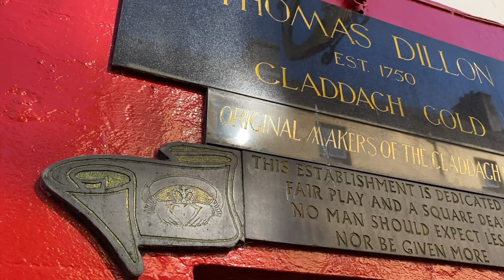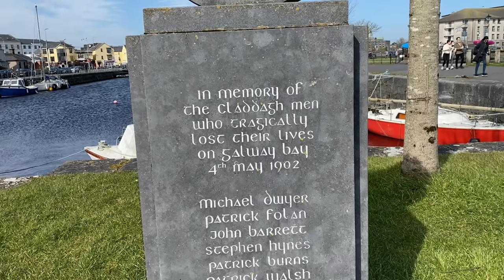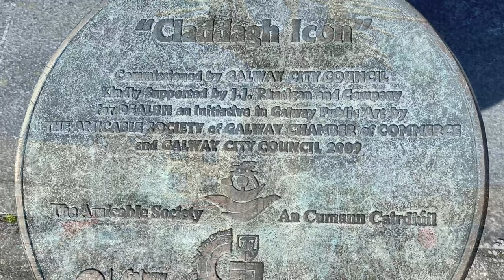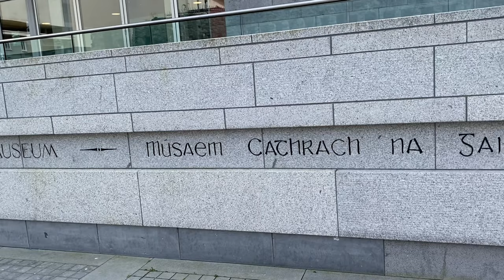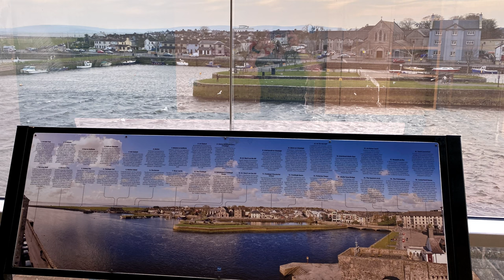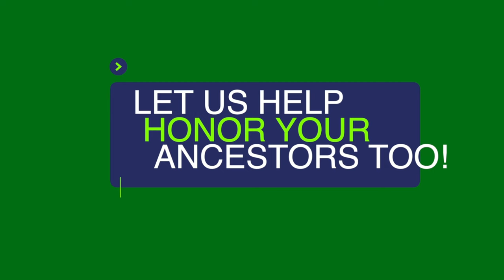CLADDAGH RING & VILLAGE HISTORY, LEGENDS & TOUR! IRELAND!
Love, Loyalty and Friendship. Those three powerful words make up the meaning of the ring worn throughout five different centuries, by millions of Irish, and those of us with Celtic ancestry. Even if you haven’t had one yourself, chances are you have seen someone wearing one, or at least seen the image somewhere. It has become a fashionable way to celebrate one’s heritage and pride of their Celtic roots. It is surprising that even with the ring’s popularity, very few know the origin of the ring and where it came from. In this video we will tell you the history, the legends, and the love story of the ring. We will also take you to the small fishing village where it all began. The Claddagh Ring, a symbol of Irish love and pride.

Recently we visited the exact location of the small fishing village of Claddagh, which today is inside the city of Galway, Ireland. We were thrilled to walk the exact shore that the historic rings were first made and we wanted to share that experience with you.

The ring is comprised of three things that symbolize something important to a successful relationship. The first is the heart which symbolizes love, the second is the crown which represents loyalty, and the third is the hands which stand for friendship. These three virtues are crucial to any successful relationship. Also, it’s important to understand how to wear the Claddagh ring. When worn on the right hand, with the crown inward, it means the wearer is single. If the ring is on the right hand with the crown outward, it means they are in a relationship. If the ring is on the left hand, with the crown inward, it means they are engaged to be married, and finally if worn on the left hand, with the crown outward, it means they are married.

If worn as a wedding ring, the Claddagh ring design symbolizes the wedding vow “With my hands, I give you my heart, and crown it with my love.”

The most popular legend about how the ring came abou is the story of Richard Joyce who was a man who lived in Claddagh. Around the year 1675, Joyce was deeply in love with his sweet heart and engaged to be married to her as soon as he returned from a business trip to the West Indies. Unfortunately, on his journey his ship was attacked by North African Arab pirates and he was taken prisoner. Soon the pirates sold Joyce into slavery but as fate would have it, he was somewhat lucky and was purchased by an Arab goldsmith who taught him the trade of jewelry making.

Richard Joyce was a slave, but it is said that his life wasn’t all that bad. He could come and go about as he pleased, he worked inside making jewelry instead of a manual labor job like many slaves suffered with. They say he even developed a deep friendship with his master and was treated like a member of the family. Joyce's love for his sweetheart inspired him to create a symbol of his love and he used his new skill of jewelry making to fashion the first version of the ring that would eventually become world famous.

Fourteen years passed and eventually the British King William III worked out a deal with the King of Algeria the included the release of all The Crown’s subjects, including Richard Joyce and he began his journey home.

It had been fourteen years and he knew that it was highly likely that she had married another in his absence. Joyce was driven by his love for her, and knew that he just had return home, and hope for the best. Upon arrival to his home of Claddagh he found that his sweetheart had never given up hope that he would return and she had never married. They didn’t delay and were married immediately with the ring that Joyce had fashioned for her.

Today The Claddagh is part of the city of Galway and it’s hard to imagine it in the time of Richard Joyce. The small fishing village was outside of the city’s walls, just on the opposite side of the mouth of the River Corrib, where it flows into Galway Bay. In the Irish language Claddagh means, “stony beach”, or “foreshore”, which is the land between the water and developed land. It was a grouping of houses where the fishermen lived. Their wives sold their wares at the fish market at the Spanish Arch, which was a gate in the medieval walls of Galway, and one of the last remaining sections that still stands today.

Many of the folks from Claddagh and Galway are believed to be descended from the Black Irish, or Spanish settlers that were part of the Spanish Armada that were shipwrecked along the coast of Ireland in 1588.

Just inside the Spanish Arch is the Galway Museum, that upstairs has an amazing exhibit about Claddagh. Here you will find scores of photos, paintings, drawings, articles, artifacts and more pertaining to the famous historic little village.